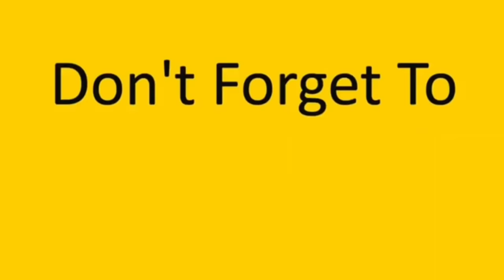لما الأم السورية تلقط أندومي بالبيت🐸 obada kauoge